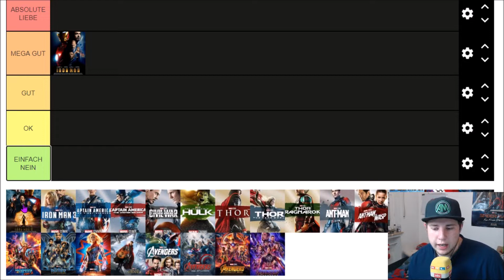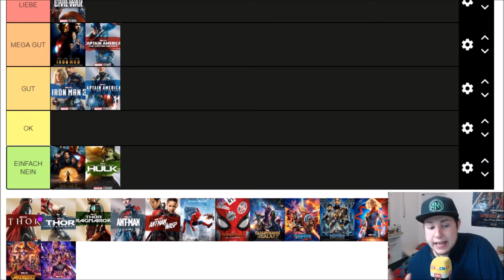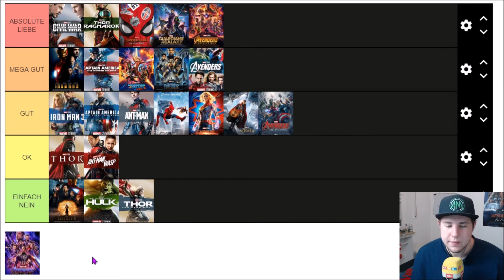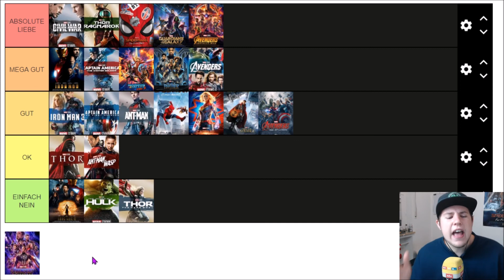ALLE MARVEL Filme bewerten - MCU Tier List